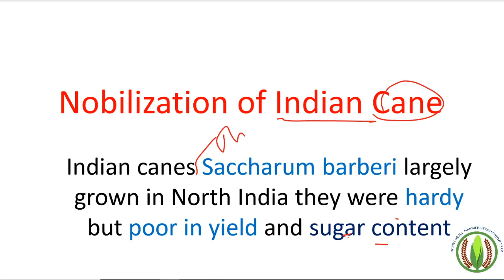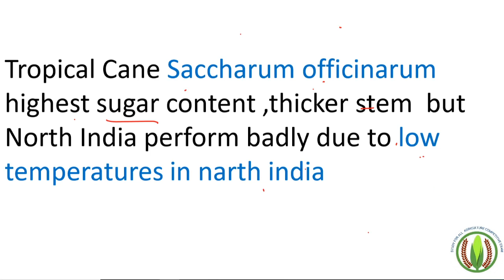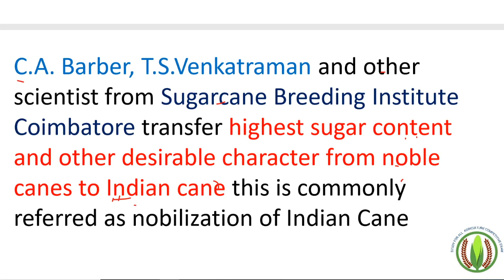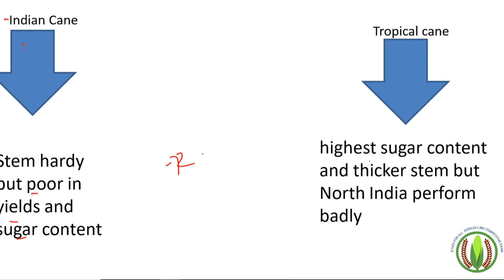Nobilization of Indian cane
Indian cane nobilization , nobilization of Indian cane